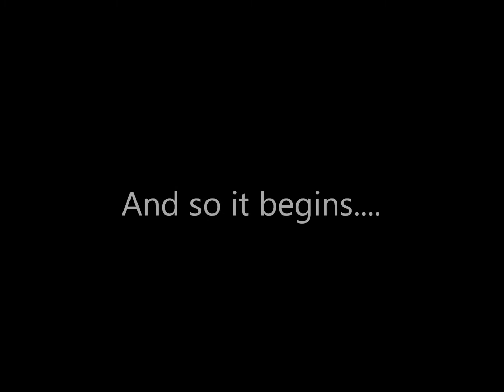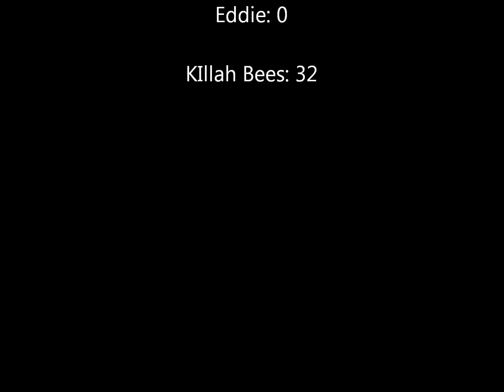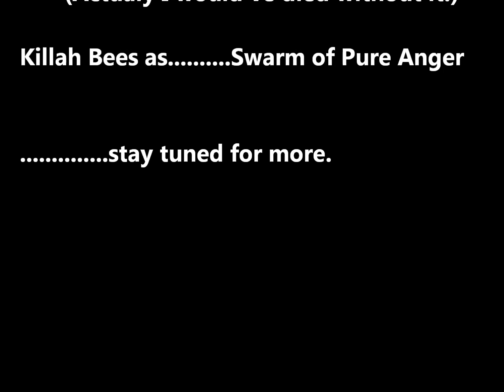Pwned by Killah Bees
Tree on our property that needs to be removed, it's full of bees. Africanized bees put the hurt on me. I was told to get the queen out, and that if I smoked it she would hide and be harder to find. Yeah, no so good.